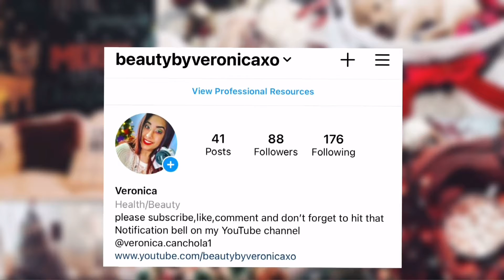VLOGMAS DAY 15: HAVING PASTA FOR DINNER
Okay 𝕝𝕒𝕕𝕚𝕖𝕤 𝚠𝚊𝚗𝚗𝚊 ᴋɴᴏᴡ..

Details On How To Make Money 💰 From Your Cell 📲 ⓉⒽⒺⓃ ⓉⒽⒾⓈ ⒾⓈ 🅆🄷🄰🅃 🅈🄾🅄 🅷🅰︎🆅🅴 🆃🅾︎ 🅳🅾︎ 🅽🅴🆇🆃👇🏼

Comment “🅘🅝🅕🅞" 👇🏼💃🏼 𝚒𝚗 𝕥𝕙𝕖. ℂ𝕠𝕞𝕞𝕖𝕟𝕥𝕤 sᴇᴄᴛɪᴏɴ 𝚋𝚎𝚕𝚘𝚠.

Use code: INVISAWEAR-VCANCHOLA1914

HEY LADIES GET YOUR HANDS ON THESE 👇🏼

✅25-30% Commissions💸
✅No Quotas, No fees👏🏼
✅No Inventory💓

Popl a new way to a digital business cards

Try the coldest water bottles just try it you won’t be disappointed it’s freakin amazing stays cold or hot for 72+ hours use coupon code VERONICA19 before you submit your order to get 10% off on your purchases plus free shipping on your orders

⚡️ Do you work at a small business or own your own business get yourself popl it’s your very own business card check it out you can share anything and everything like your links to your store / business and Instagram and Facebook and so much more..!

❤️🍎 These delicious little apple flavored gummies help your body with a handful of amazing health benefits like digestion, supporting gut health, support immune function, assign healthy weight management, improve energy, and support heart health, etc. The list goes on and on. Goli gummies help me control that unwanted bloating that doesn’t make me feel too good. Oh, AND they taste like candy, even better!

🙏 donate please if possible little as you can anything helps donations does go towards items my dad needs and trips to his cancer treatments and medical bills it will help out.